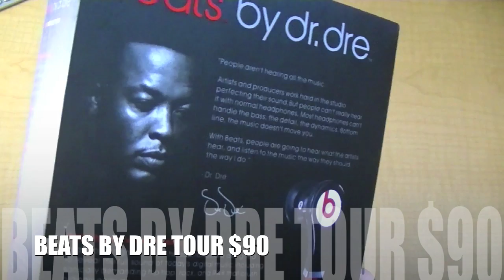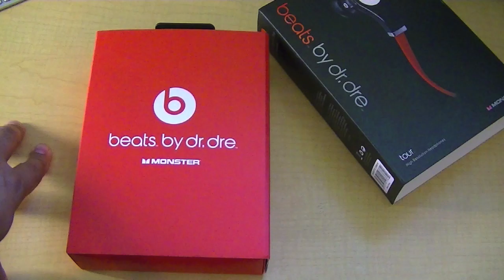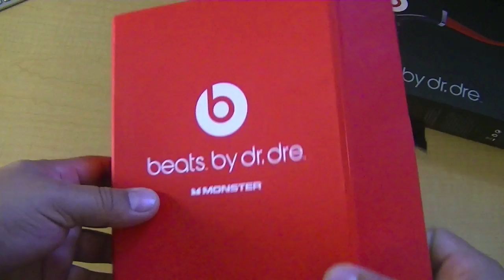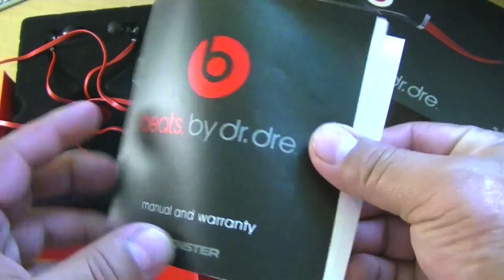REVISADO BEATS BY DRE TOUR AUDIFONOS EN ESPAÑOL